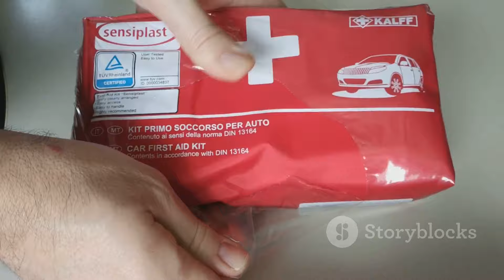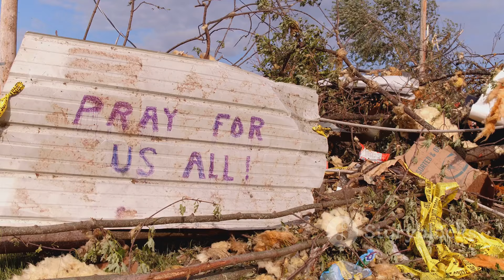How To Survive And What To Do If A Tornado is Coming At You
Get ready to stay safe with our comprehensive guide on surviving a tornado! 🌪️ Based on expert advice and well-established facts, this video will equip you with crucial tips and strategies to protect yourself and your loved ones during a tornado. Learn about the best shelters, emergency kits, and safety measures you need to know before, during, and after the storm. Don't leave your safety to chance—arm yourself with knowledge today.

See Less

OUTLINE:
00:00:00
The Unpredictable Nature of Tornadoes

00:02:09
Understanding Tornado Warnings and Watches

00:04:03
Preparing for a Tornado

00:06:03
Safest Places During a Tornado

00:07:52
After the Tornado